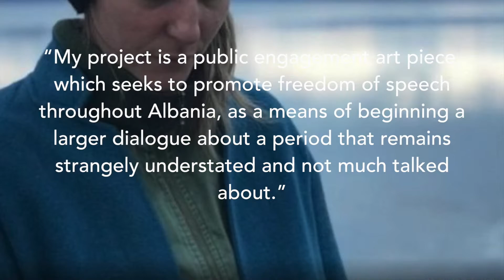'Even Walls Have Ears' (Edhe Muret Kanë Veshë) - Artist in Focus - Alketa Xhafa Mripa - June 201...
'Even Walls Have Ears' (Edhe Muret Kanë Veshë) - Artist in Focus - Alketa Xhafa Mripa - June 2018 – Renée Pfister Art & Gallery Consultancy.

Artworks and text: Courtesy and ©Alketa Xhafa Mripa, Briggs Burton, Dissident, Ervin Kotori and Kristalé Ivezaj Rama, Renée Pfister, with the assistance of Galina Matveeva, London, 2018 London, All rights reserved.